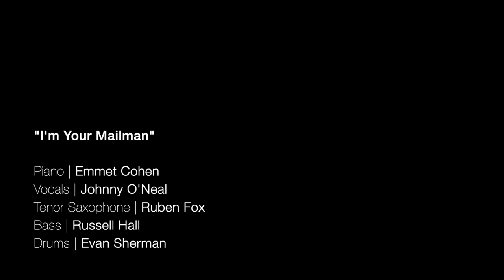Emmet Cohen w/ Johnny O'Neal & Ruben Fox | I'm Your Mailman (Bye Bye Blackbird)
With lyrics by Bill “The Fox” Foster, “I’m Your Mailman” puts a spin on the popular standard, “Bye Bye Blackbird”.

Johnny O’Neal - Vocals
Ruben Fox - Tenor Saxophone
Russell Hall - Bass
Evan Sherman - Drums